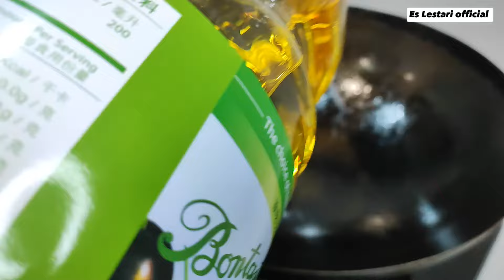Resep Daging Sapi Dan Bawang Bombay Ala Hongkong !ngauyuk Jao jung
Hai semua .kali ini aku akan berbagi resep simple masakan ala Hongkong yang biasanya untuk menu harian namanya Ngau yuk Jao young Jung atau daging sapi ditumis dengan bawang Bombay sauce tiram..resep ini simple mudah memasaknya dan pastinya sangat disukai semua kalangan tua ataupun anak anak silahkan mencoba recipe chineserecipe food hongkongrecipe mukbang menu stirfry resepmasakan @eslestariofficial